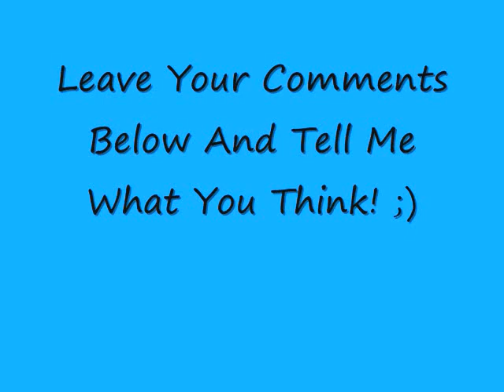Longest Manual Ever?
you tell me. do u think this is the longest manual EVER!?!?!?!